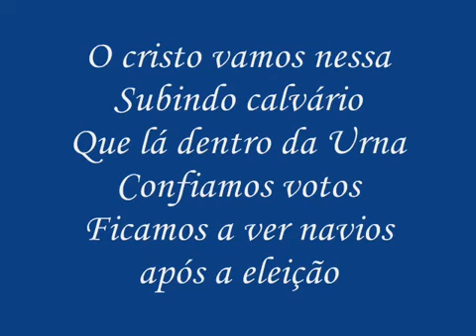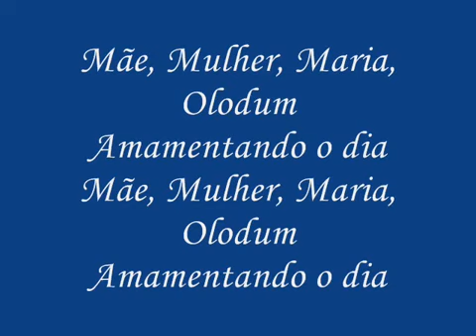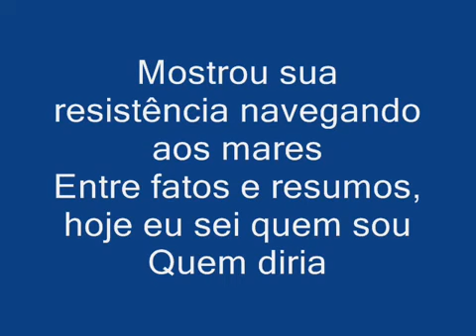Olodum ensaio do dia dos pais mãe mulher Maria olodum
Boa noite